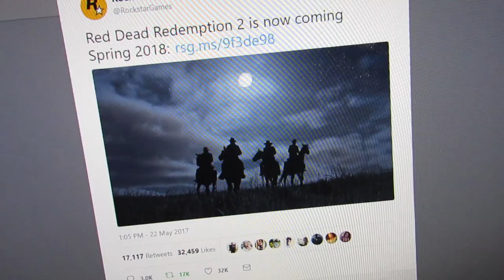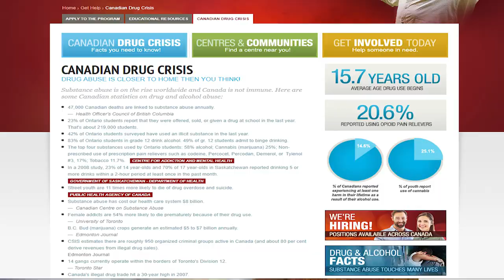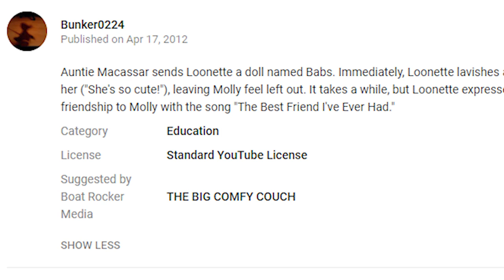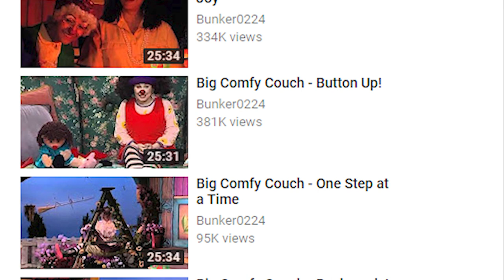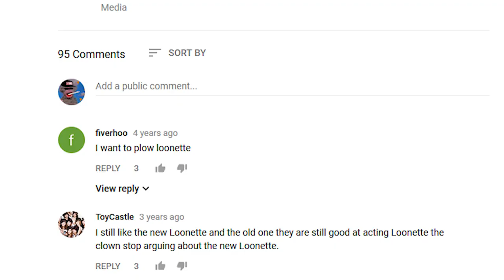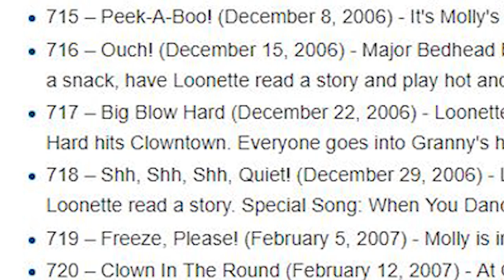The Big Comfy Couch Review - Obscurity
PJ John returns to the mantel of Obscurity to discuss the one show about clowns that he can stand - The Big Comfy Couch! Does it hold up? Or should we leave this beloved show deep in our memories? Watch and find out!

Video Credits - The Big Comfy Couch is owned by Radical sheep and curently being distributed by Boat Rocker Studios.
Other then that, I also used clips I found right here on YouTube. If you take notice that I used your footage and want to be credited, prove it and your name will go here :)

You Reposted in the Wrong Neighborhood

Also, be sure to check out my Big Comfy It Parody! Without it, this video probably wouldn't exist.